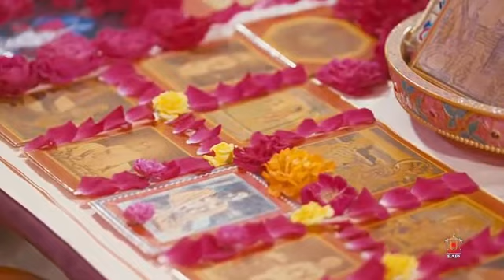BAPA KIRTAN - ભક્તિ કરતાં છૂટે મારો પ્રાણ યોગી એવું માગું રે